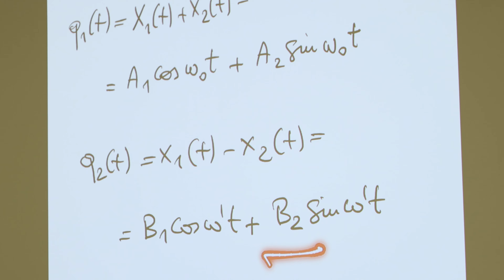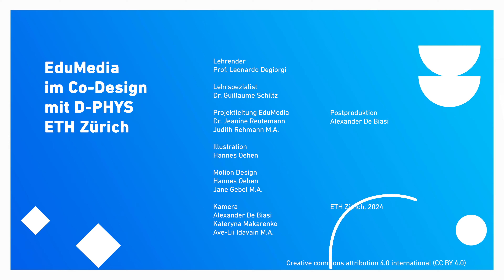D PHYS - Physik I - Prof. Leonardo Degiorgi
Prof. Leonardo Degiorgi ergänzt seine Vorlesung mit Videoübungen, Podcasts, Konzeptfragen, Experimenten und Diskussionsrunden.

Mit der dynamischen Dokumentarvideoreihe "Diversity of Teaching at ETH" wird das vielfältige Spektrum von Lehrmethoden an der ETH Zürich beleuchtet. Jedes Dokumentarvideo präsentiert einen innovativen Lehrstil, der an der ETH praktiziert wird.

Edumedia ETH Zürich in Kooperation mit D-PHYS

Lehrende
Prof. Leonardo Degiorgi

Lehrspezialist
Dr. Guillaume Schlitz

Projektleitung EduMedia
Dr. Jeanine Reutemann
Judith Rehmann M.A.

Illustration
Hannes Oehen

Motion Design
Hannes Oehen
Jane Gebel M.A.

Kamera & Postproduktion
Alexander De Biasi
Dr. Jeanine Reutemann
Kateryna Makarenko

ETH Zürich, 2024